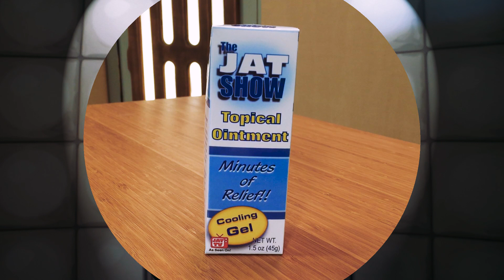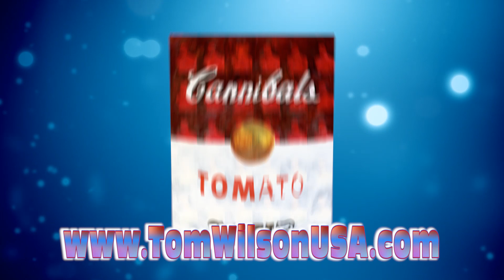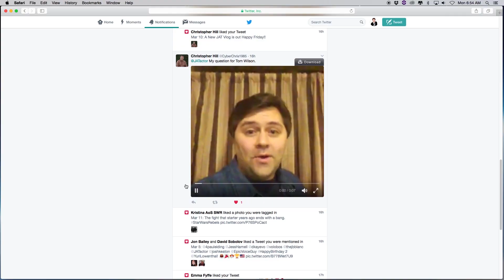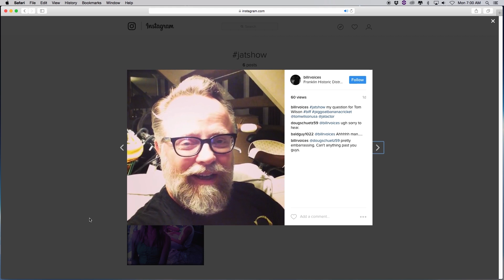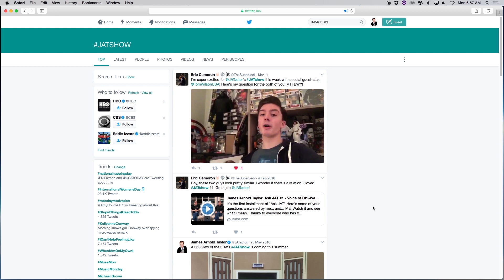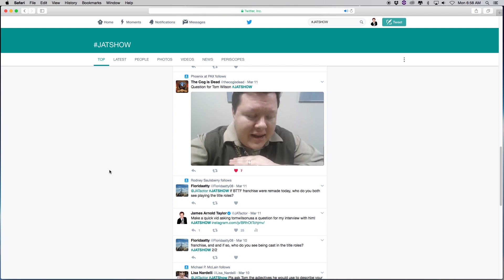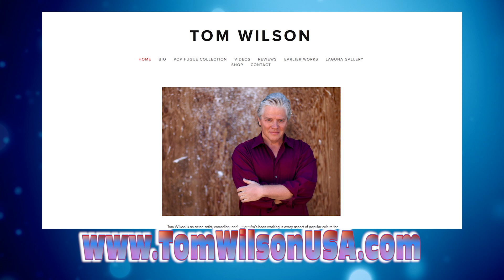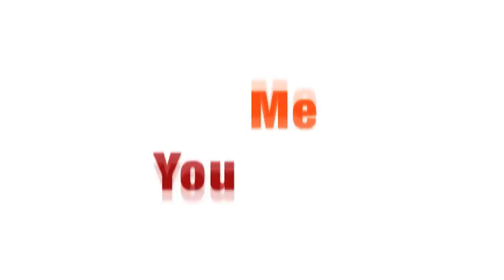The JAT SHOW: Episode 1 - Tom Wilson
It's finally here! The first episode of The JAT SHOW! Join me, James Arnold Taylor and my special guest, Actor, Comedian, Writer, Musician, Artist, TOM WILSON! We talk stand-up comedy, art, social media, and his career as an actor... from Freaks and Geeks to Back to the Future.  Plus, lots of fun bits of comedy and viewer questions!  This is the full one hour episode so sit back relax and enjoy the first ever JAT SHOW!!

All music used through purchased licenses. productiontrax.com, Partners in Rhyme and Backtrax by Digital Juice.

All video clips licensed through Pond5 and BuyOutFootage.com